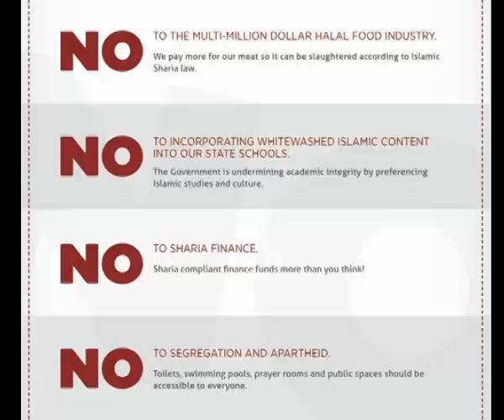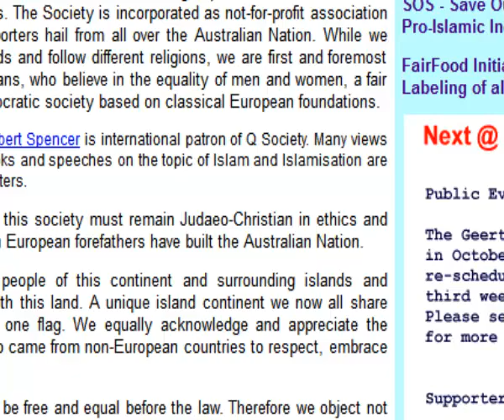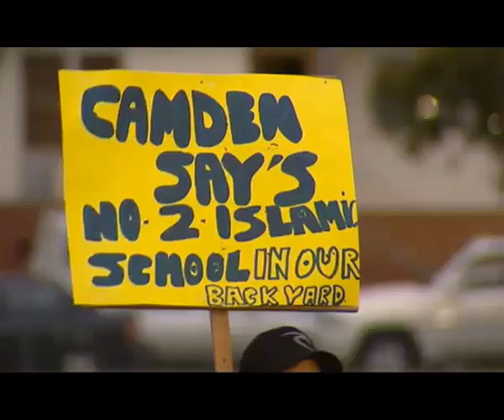Australian Anti-Islamic Group (Q-Society) Distributes 'Islamophobic' Pamplets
Q-Society Statement: "Opposing Islam is no more racist, bigoted and xenophobic than it would be racist, bigoted and xenophobic to oppose radical Communism, violent Fascism, or the medieval state church burning unbelievers on stakes.

In opposing the impositions of Islam, we equally oppose those who have been groomed to enable the spread of Islam in Australia by means of nihilistic multiculturalism, moral relativism and suffocating political correctness.

Unlimited tolerance must lead to the disappearance of tolerance. If we extend unlimited tolerance even to those who are intolerant, if we are not prepared to defend a tolerant society against the onslaught of the intolerant, then the tolerant will be destroyed, and tolerance with them. We should therefore claim, in the name of tolerance, the right not to tolerate the intolerant. - Karl Popper (1945)"